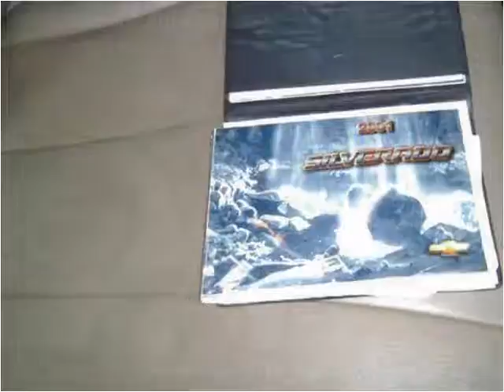2001 Chevrolet Silverado 3500 Used Cars Frankfort KY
This 2001 Chevrolet Silverado 3500 is available from Larry Stigers Equipment, Trailers, and Trucks.